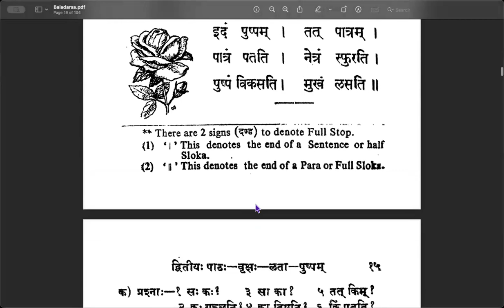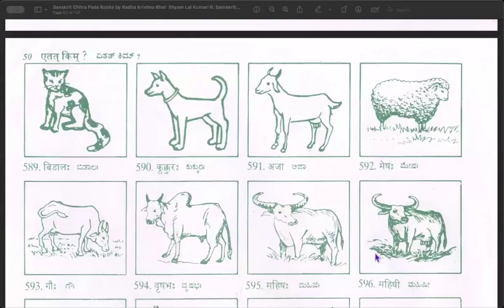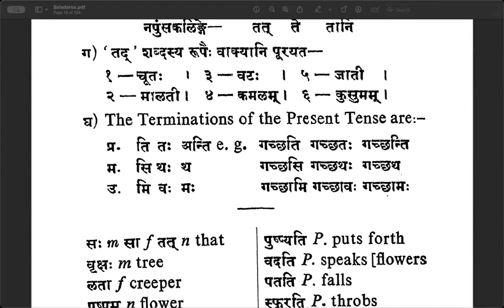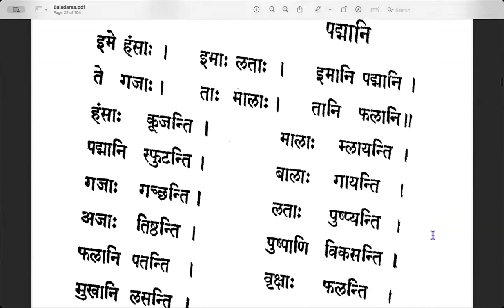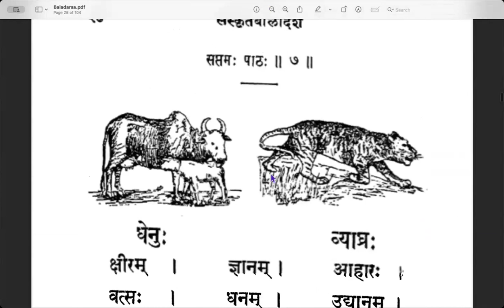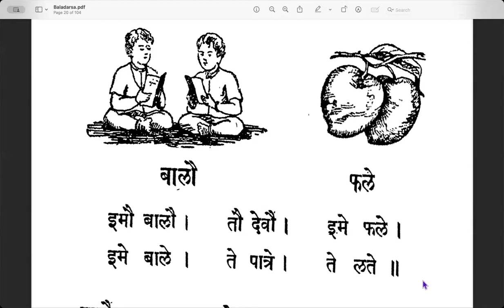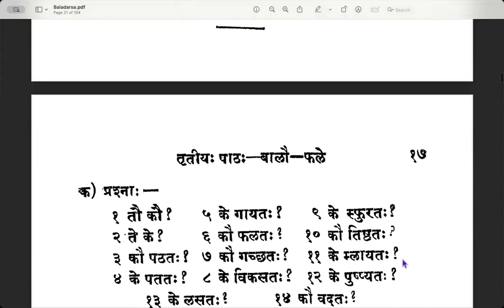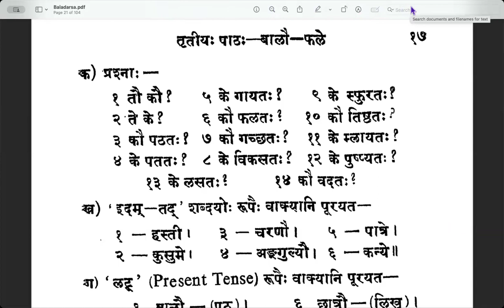Learn Samskrta Online - SESSION-11